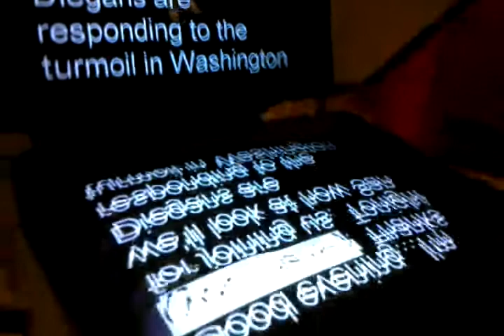KPBS Open House: Green Screen & San Diego Week Set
Kids play with the green screen background at the KPBS Open House on March 20, 2010.